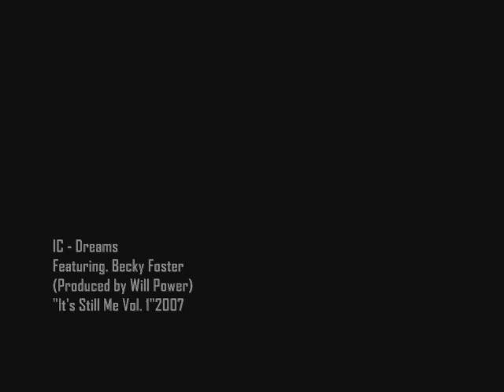IC - Dreams (Feat. Becky Foster) Prod. Will Power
Previously unreleased on youtube - taken from "It's Still Me Vol. 1" released 2007.